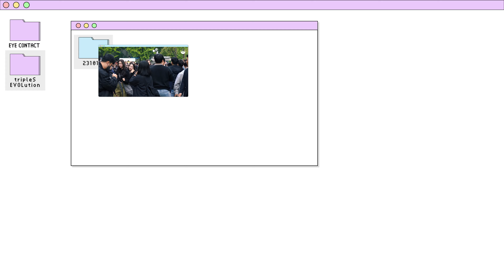[4K] tripleS EVOLution EYE CONTACT CAM :: 트리플에스 에볼루션 아이컨택캠 @ MUSIC BANK